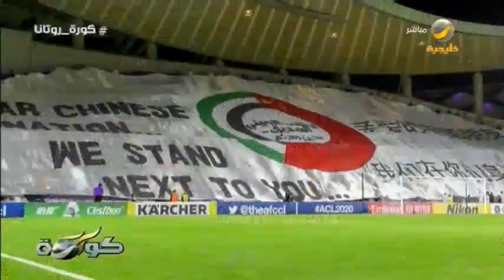ملخص مباراة النصر أمام مُضيفه العين الإماراتي في الجولة الثانية من مجموعات دوري أبطال آسيا